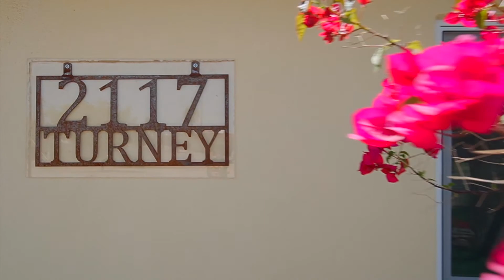2117 W Turney - Virtual Tour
Beautifully renovated main house & guest house. Brick paved circular drive. TWO RV gates. Enter through the ornate front door to a spacious open floor plan with wood-like tile floors and neutral color palette. Family room has a beautiful stone fireplace and a wet bar with wine fridge and built-in wine rack. Gorgeous eat-in kitchen has an abundance of custom espresso cabinets, granite counters, top of the line SS appliances, stone back-splash. Nicely updated bathrooms. TWO Master Bedrooms! Main Master has a private spa bath with a sliding barn door entrance to the en-suite that includes a double vanity, Japanese soaking tub, beautiful tiled step-in shower and walk-in closet. Generous sized secondary bedrooms have their own bath.

The backyard has a covered patio, firepit conversation area and two guest houses. The main guest house has a full kitchen, family room, private bedroom and full bath all updated with beautiful tiles and granite counters. Major Bonus on homeownership! - AIRBNB/RENT out the Guest House and live in the Main House! ($) Close to schools, shopping and the I-17. Call for a showing today! You won't be disappointed in all this property has to offer! **Seller is willing to pay for (1) full year of a home warranty!**